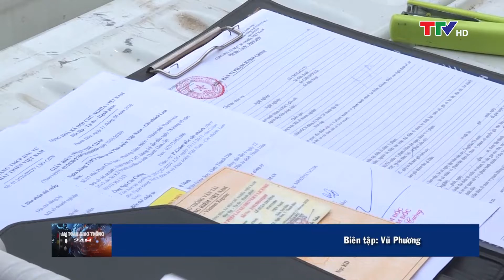An toàn giao thông 15/06/2021